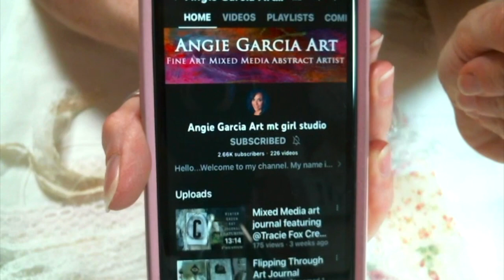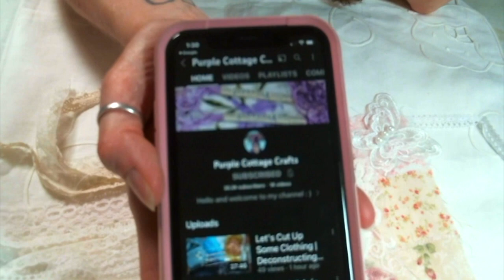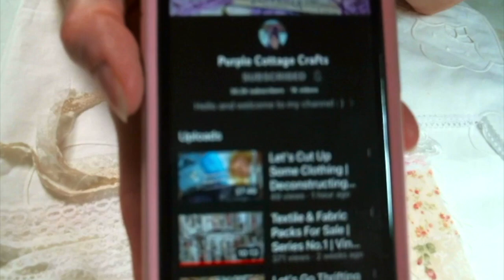Spring Collaboration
Friend Mail:
104 Silvernoggin ln